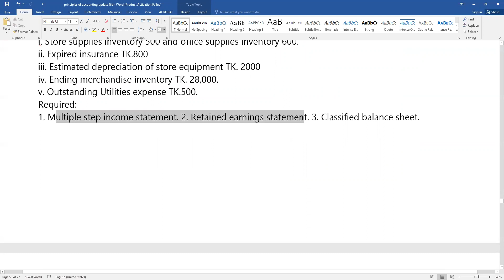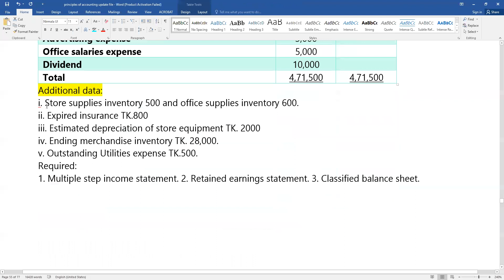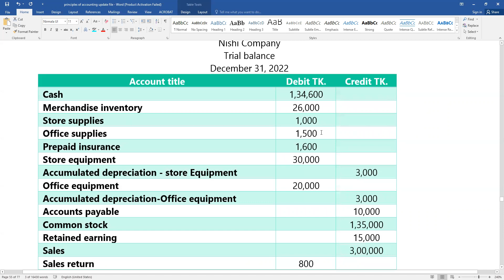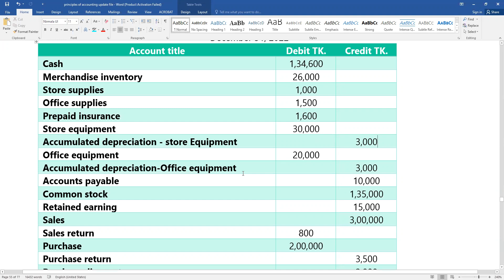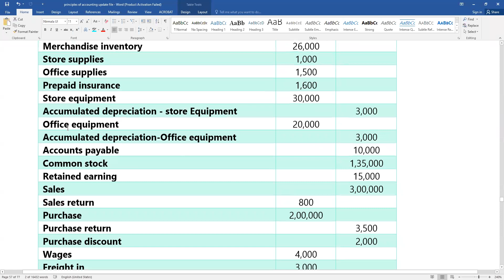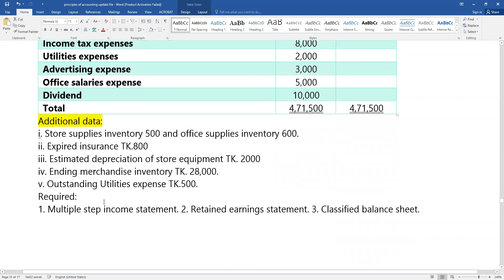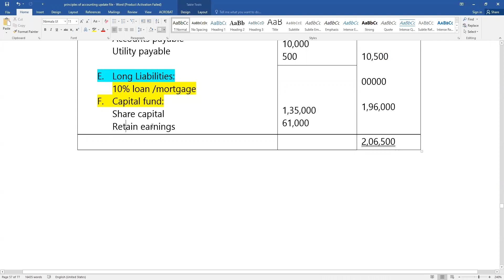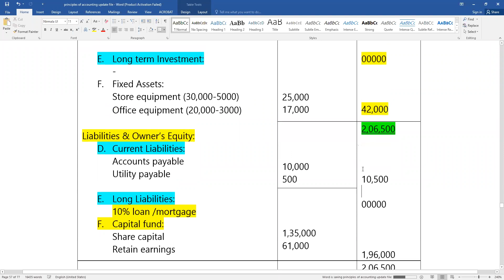Principles of accounting ।। Income Statement ।। Class-4 ।। BBA Short Suggestion 2022 BBA life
আমরা যারা ১ম বর্ষের পরিক্ষার্থী ভাল প্রিপারেশন নিতে চাই, আমাদের
ভিডিও কোর্স  ফলো করে ভাল প্রিপারেশন নিতে পারেন।
আমাদের কাছে প্রতিটি চ্যাপ্তার এর সম্পূর্ন ভিডিও রেকর্ড ক্লাস আছে।

এই গ্রুপে  অনলাইলে ফ্রি ক্লাস করতে পারবেন  অথবা Short Suggestion নিতে পারবেন।

এছাড়াও পাবেন  accounting এর ভিডিও লেকচার দেখতে পারেন
Principles of accounting

Short Suggestion 2022
Department of Accounting
Chapter:1 Accounting the Language of Business
Chapter:2 Conceptual frameworks for financial Accounting
Chapter:3 The Accounting Process (a) Equation (b)Rectification of error
                (c)General Journal (with VAT/Without VAT) (d)Ledger (e)Trail Balance
Chapter:4 The Adjustment Process and completing the Accounting Process.
               (a)Adjusting entry (b) Closing entry (c) Reversing entry (d) Work sheet.
Chapter: 5 Merchandising operation and Accounting system.
                (a)Merchandising journal (periodic and Perpetual / Net and gross)
                (b)Merchandising Inventory (FIFO, LIFO and Average)
                (c)General Journal (Without VAT/with VAT)
Chapter: 6 Accounting System and Special Journal
Chapter:7 Control of cash (a)Bank reconciliation statement
Chapter:8 Accounting for receivable and Current Liability
               (a)Accounts receivable(b)Current liability
Chapter:9 Financial Statement
Short Suggestion 2022
Chapter:1 Introduction to Accounting
Chapter:2 Financial Accounting Process(a) Equation.
Chapter:3 Processing Accounting Data
Chapter:4 Ledger
Chapter:5 Trial Balance
Chapter:7 Final accounts
(a)Adjusting entry (b) Closing entry (c) Reversing entry (d) Work sheet (e) balance sheet.
Chapter:8 Accounting for Assets (a)Cash control(b) Current Liability (c) Fixed Assets.
(a) Accounts receivable (b) Current liability
Chapter:9 Accounting for Liability
                 (a) Current Liability (b)Long term Liability (c)Owner’s Equity
Chapter:10 Accounting for partnership(a)Admission (b) Retirement (c)Dissolution.